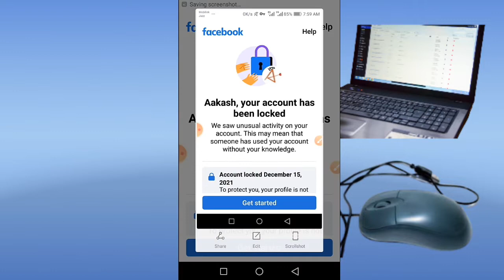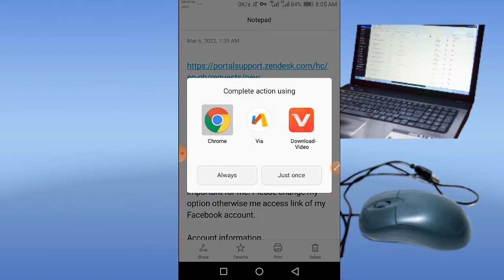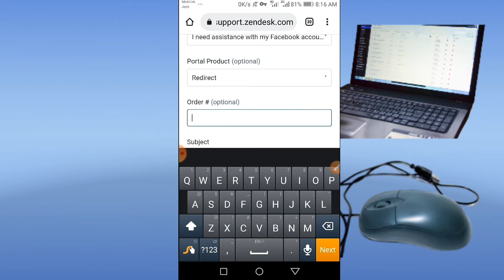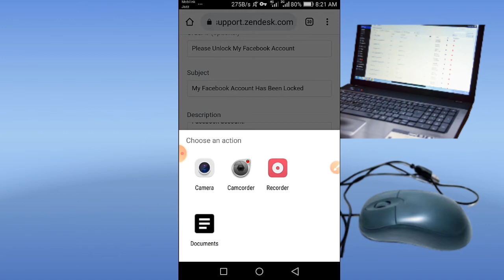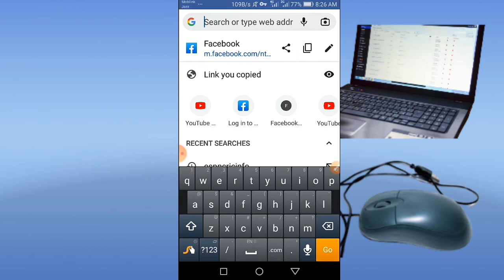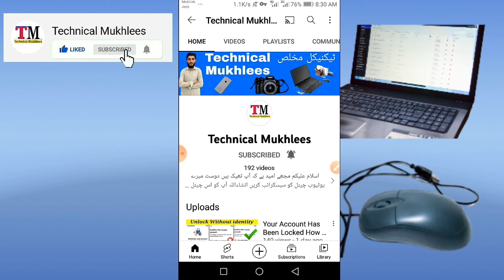Without Identity How To Unlock Facebook Account 2022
Hello Guys Es Video me apko batane wala ho k ap apna facebook account without identity kaise unlock kar sakti hai sub kuch Es Video me bta deya yahe video End Tak dikho

Appeal:
Hello dear Facebook team my Facebook account has been locked . It has problem regarding confirm your identity. Please help me to unlock my Facebook account and this account is very important for me. Please change my option otherwise me access link of my Facebook account.

Account information
Name:
Date of Birth:
Password:
Id Link:

your account has been locked 2022
your account has been locked without identity
your account has been locked without id card
your account has been locked without any identity
how to unlock facebook locked account without any identity
how to unlock facebook account without any identity
how to unlock facebook account without any id card
facebook account locked how to unlock without identity